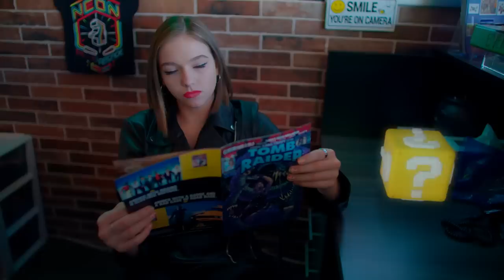Gameboy || Jayden Bartels (Official Video)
Here is my new song and music video Gameboy! I hope you enjoy! Thank you to everyone who made this possible!

⟡ What Really Matters? EP ⟡

⟡ New muffin merch! ⟡